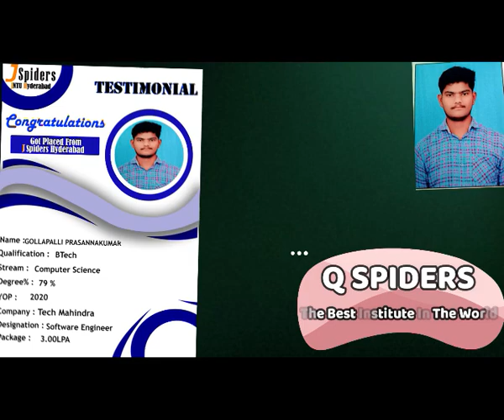Congratulations GOLLAPALLI PRASANNAKUMAR Got placed from JNTU Jspiders